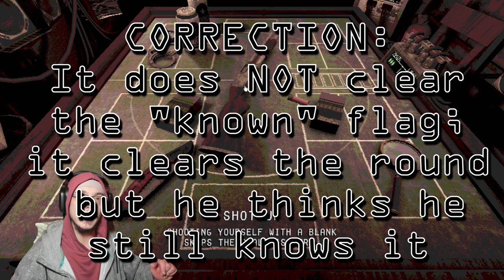I beat the Dealer with NO damage FIRST try in Buckshot Roulette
*In the last round, ignore the first 2, we don't talk about those...

Buckshot Roulette is a recent and pretty popular game lately. Buckshot Roulette reminds a lot of Inscryption I think largely due to how the game looks, how the play field is set and some of the mechanics. It's a game of Russian Roulette but with a shotgun and items. There's strategy here. The Dealer is the most polite, honest and fair villain you'll meet, but my questions are who is he, what is he up to and how/why are we here?
Interesting game, would absolutely love to see some updates & expansion to it, though I'm not exactly sure what could possibly be done to improve on it besides adding new items, more complexity, perhaps different guns (defeating the purpose of the name) or multiplayer, though I'm not entirely sure how well that would really go over... Then again, it is a simple game of strategy and chance so...

BUCKSHOT ROULETTE is a tabletop horror game that attempts to re-design the infamous game of Russian Roulette, replacing the traditional revolver with a proper 12-gauge pump-action shotgun. This extra firepower, and more importantly the different mechanics in handling a shotgun compared to a revolver, offers a fresh take on the classic and deadly game of chance.

The game takes place at the top of an underground nightclub, where the metal railings tremble to the pulse of long lost drum machines. A crooked AI dealer is waiting for you. Will you meet them?

FEATURES:

- 15 to 20 minute playthrough.
- Immersive & grounded tabletop gameplay, featuring diegetic systems and minimal UI.
- Unscripted rounds that offer unpredictable yet controllable outcomes, with a fair amount of replay value.
- A ruthless yet fair AI, that makes decisions based on what's on the table, rather than under it.

AT THE TOP OF A NIGHT-CLUB, SMOKE FILLS THE ROOM ...
... AS BLUE AND RED SHELLS SKIP ACROSS THE BLOODY FLOOR
THEY ENTER THE CHAMBER IN A HIDDEN SEQUENCE ...
... WHICH ONE IS WHERE? YOUR GUESS IS AS GOOD AS MINE